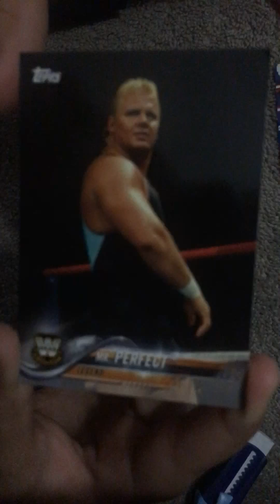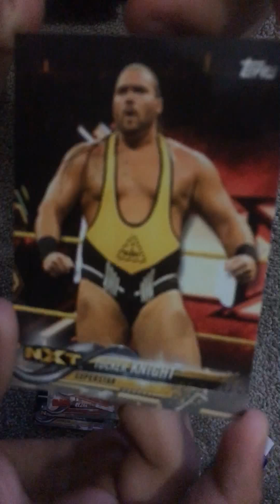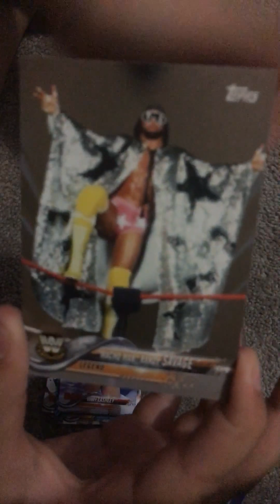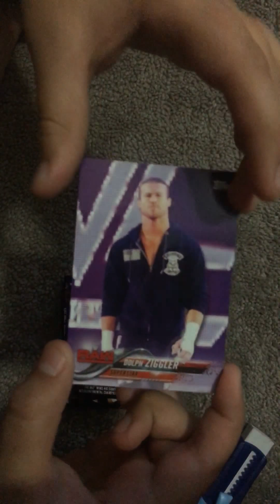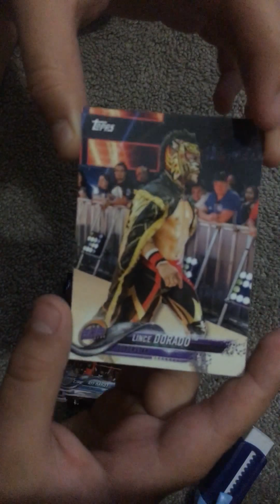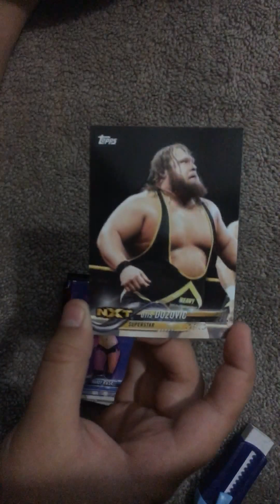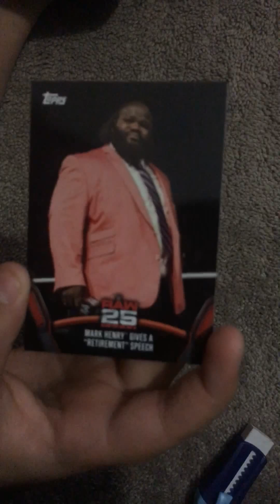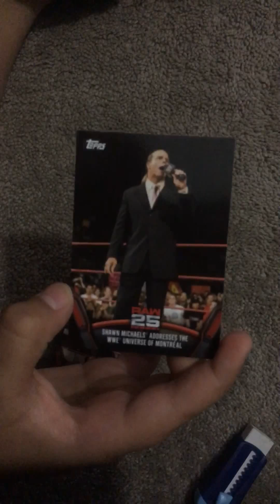All my wwe cards